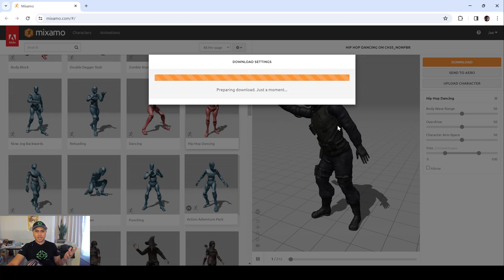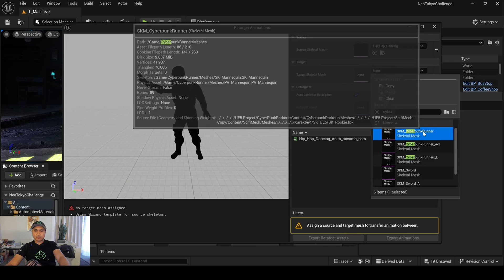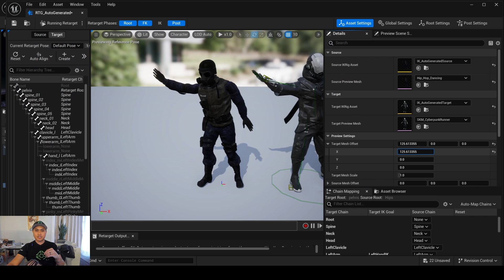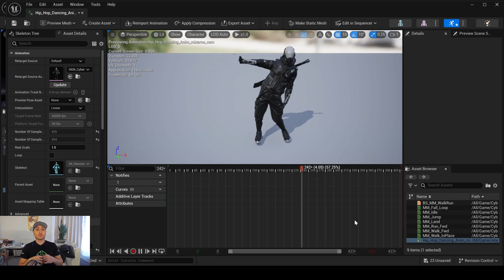Unreal Engine 5.4 Auto Retarget Tutorial